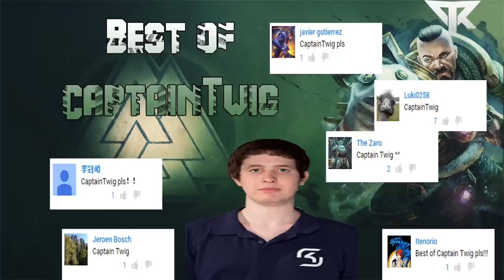Smite: Best Of CaptainTwig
Like it and Share it. Thanks
250 Like for the next Best Of
Song: The Dean's List   Burn it All